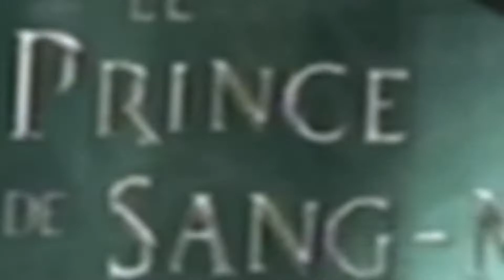Ecussons du Pont couvert - Harry Potter et le Prince de Sang-Mêlé - Soluce Game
Samy Cofi vous présente la solution des Ecussons du Pont couvert sur Harry Potter et le Prince de Sang-Mêlé.
Bonne vidéo !